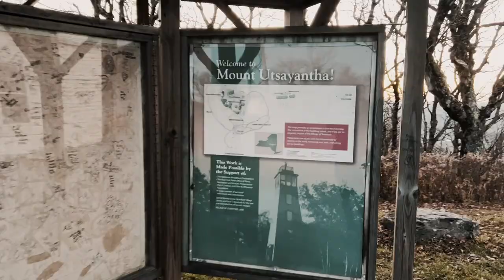Mount Utsayantha Tour | Stamford, NY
Mount Utsayantha Fire Tower, located in Stamford, New York, is a historic structure atop Mount Utsayantha that provides stunning panoramic views of the Catskill Mountains.

Originally built for fire observation in the early 20th century, the tower now serves as a popular hiking destination. Rising 60 feet, it offers a unique vantage point for nature enthusiasts, providing breathtaking scenery and photo opportunities.

The trek to the top involves scenic trails, making it an engaging outdoor experience. The tower's preservation underscores its historical significance, offering visitors both a physical challenge and a rewarding connection with the natural beauty and local history of the Catskills region.

Will you go there next?

ABOUT
Jonathan Archie is a licensed real estate salesperson serving New York with eXp Realty. Alongside his wife, Kezia, they are passionate about educating and guiding buyers and sellers throughout the real estate process. No matter one's budget, one's needs, or one's timeline, we would love to be of service to all.